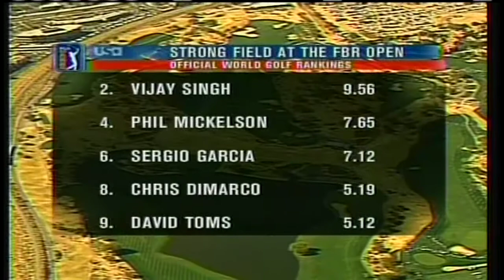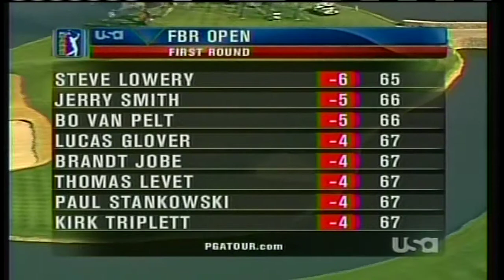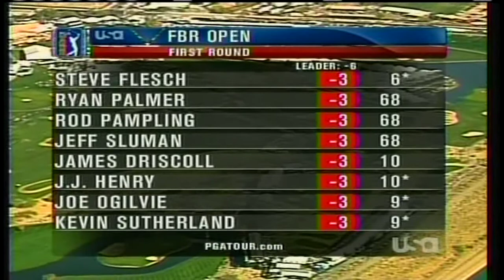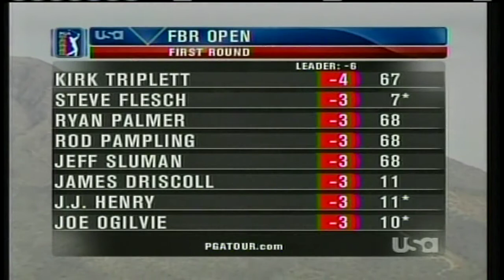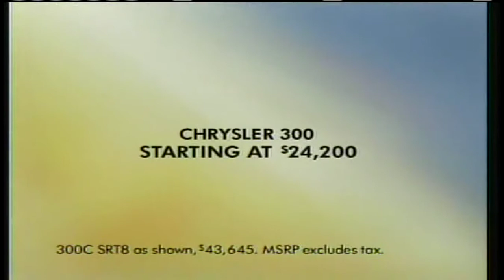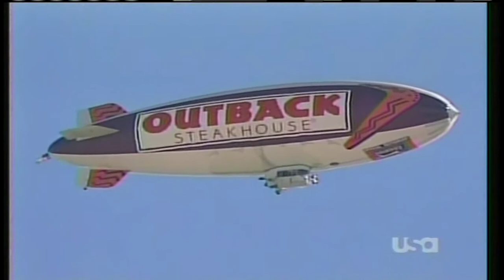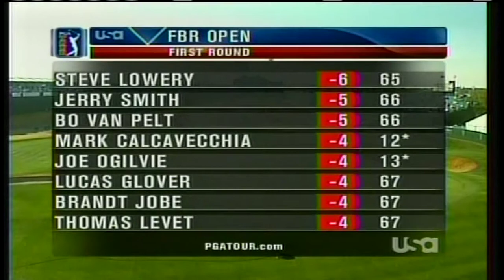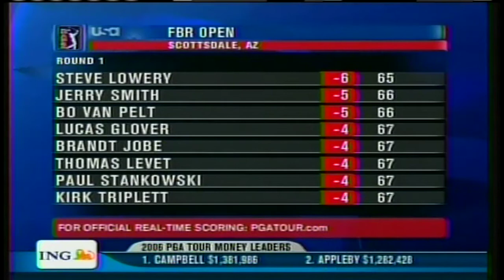Phoenix Open 2006 First Round FBR Open USA Network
First round of the FBR Open in 2006 on USA Network with commercials just like it appeared on TV